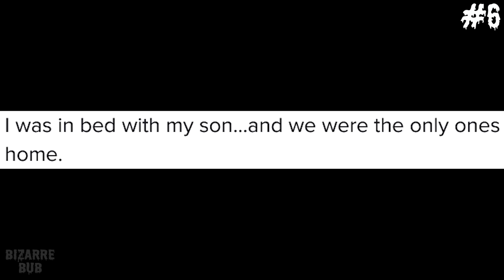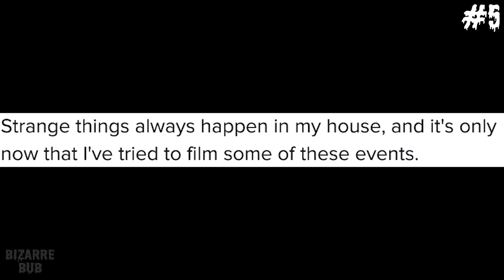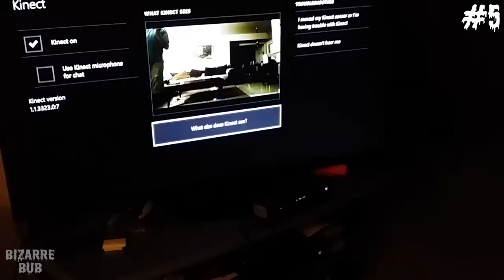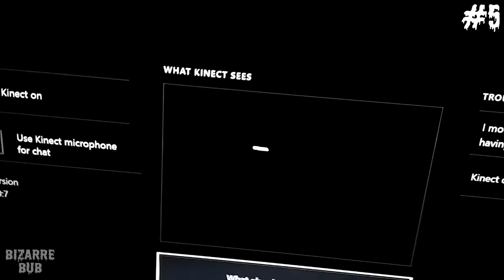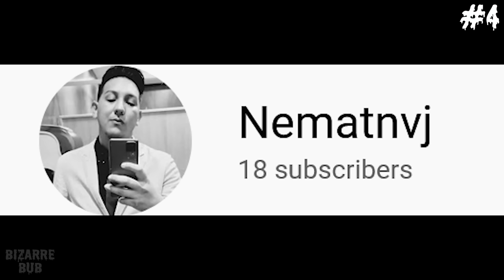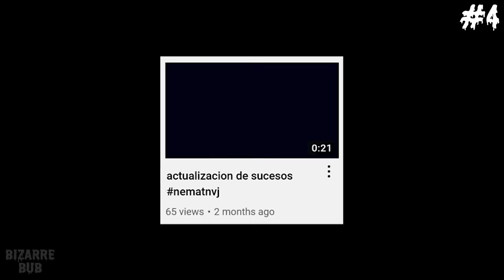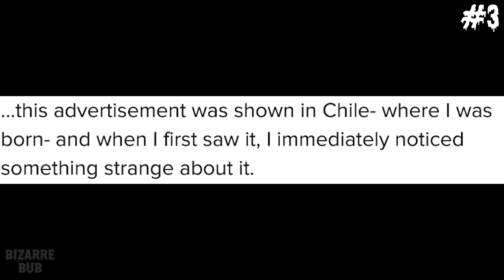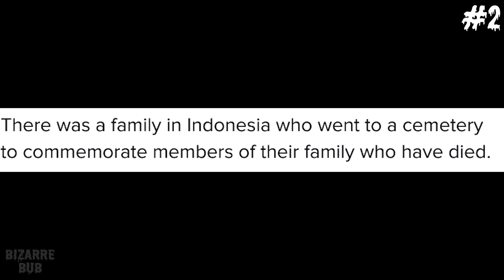Scary Comp. V51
let the scary begin  😈